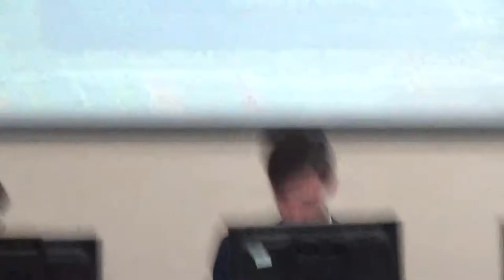Children and Families Overview and Scrutiny Committee (Wirral Council) 14th November 2017 Pt 1 of 4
Children and Families Overview and Scrutiny Committee (Wirral Council) 14th November 2017 Part 1 of 4

Present:
Cllr Tom Usher (Chair)

The reports for this meeting can be found on Wirral Council's

1. Apologies for Absence 0:07

2. Members' Code of Conduct - Declarations of Interest / Party Whip 2:26

3. Minutes 2:42

To approve the accuracy of the minutes of the meeting held on 26 September 2017.

4. Improvement Journey - Update 3:01

Continues at Children and Families Overview and Scrutiny Committee (Wirral Council) 14th November 2017 Part 2 of 4